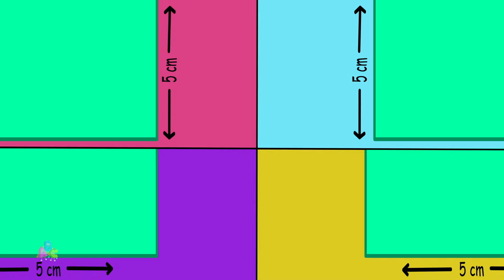Five Little Crayons Jumping On The Bed + More Nursery Rhymes And Baby Songs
In this video, we're going to learn some ABC songs, how to read phonics using the Mr. Alphabet song, and learn some preschool rhymes.